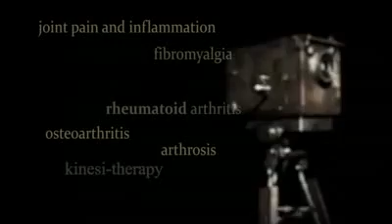Isla Salud Hotel & Spa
Discover a new sense of serene tranquility during your holiday, surrounded by luxury, exquisite and personal care. Invoke into the spirit that you will feel with the wonderful services offered at Isla Salud. Pamper your body and soak your mind in an atmosphere of abundance tranquility, and the breath taking fresh air that the Caribbean wind brings on land.